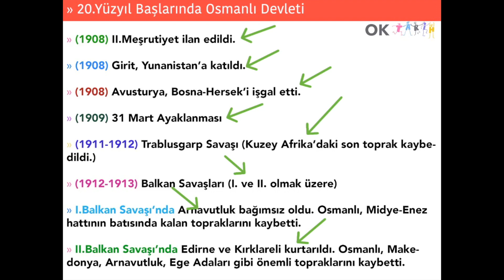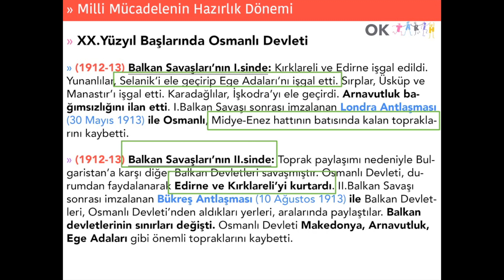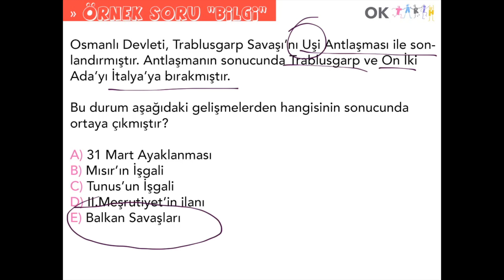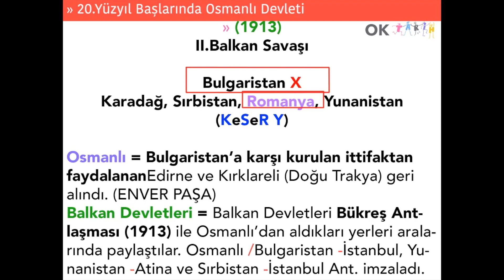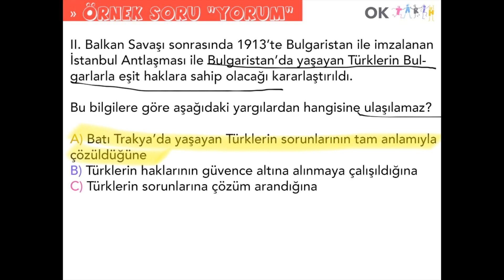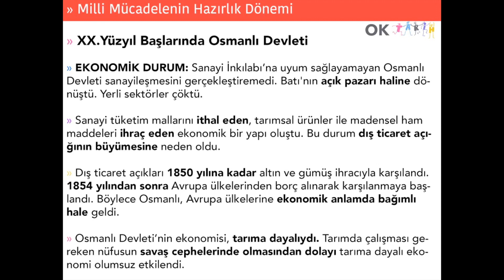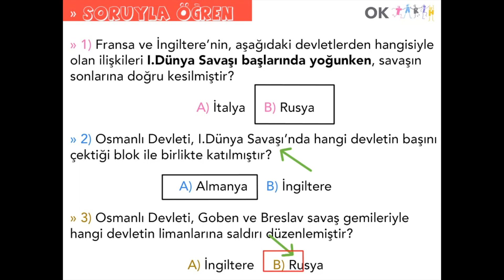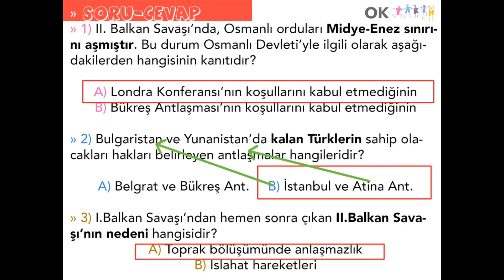XX.Yüzyıl Başlarında Osmanlı Devleti ve Dünya | TYT - AYT Tarih Konu Anlatımı | Osman Kılık | YKS